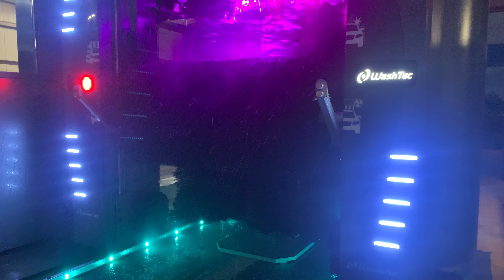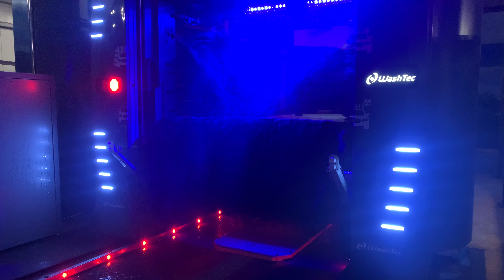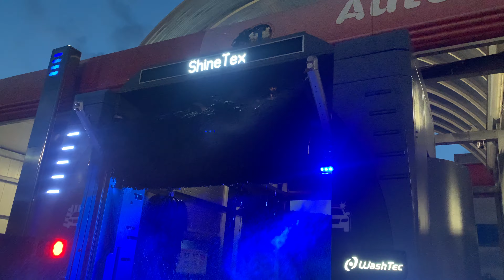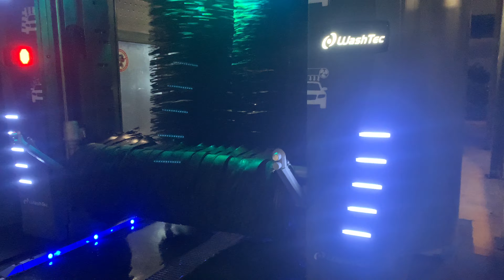WashTec SoftCare² Pro SilverLight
Year: 2023
Height: 2.60m
Width: 2.38m

Equipments
-FoamSensation
-FoamRim
-Active Foam Device
-Top High Pressure (70 bar)
-PowerJet (70 bar)
-Underbody Wash
-WheelJet
-Softecs pur in CK02 Black
-MultiFlex
-ShineTecs
-RainTecs
-Led Display
-LightShow
-StarTrack
-DESIGN: SilverLight
-RAL: 7012 Basalt Grey

Wash Steps
- start
- FoamSensation / FoamRim
- Active Foam
- Top High Pressure
- Side high pressure
- Brushes / Wheel Wash
- Brushes / MultiFlex
- Drying
- ShineTecs
- Brushes
- Brushes / wax
- Drying